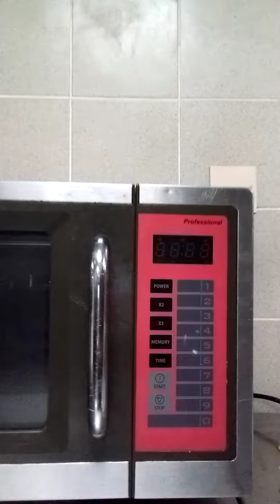microwave oven ppm